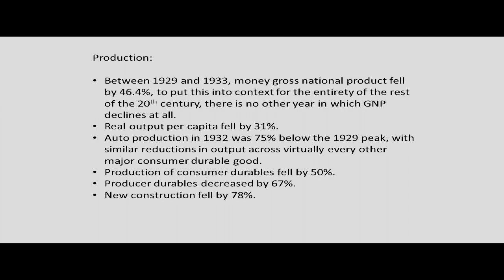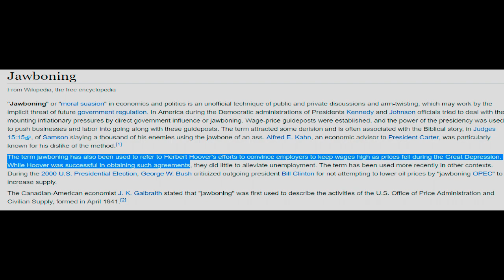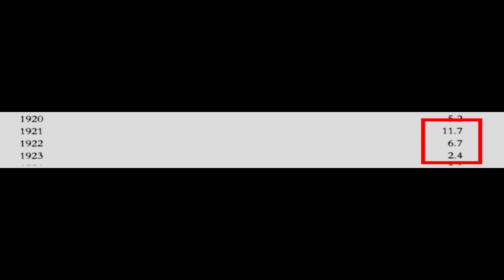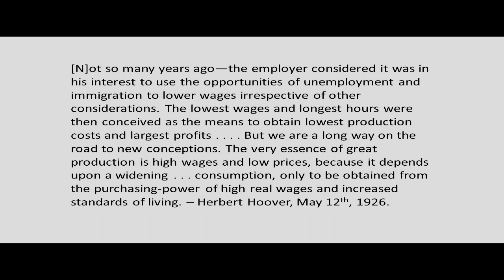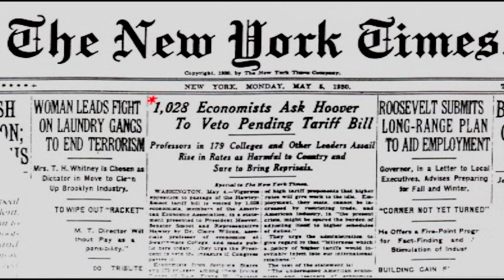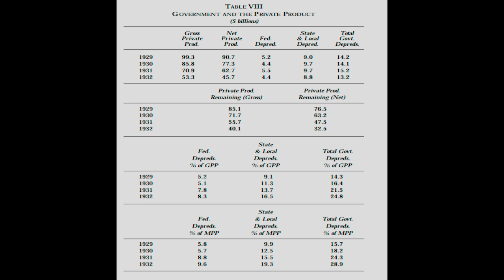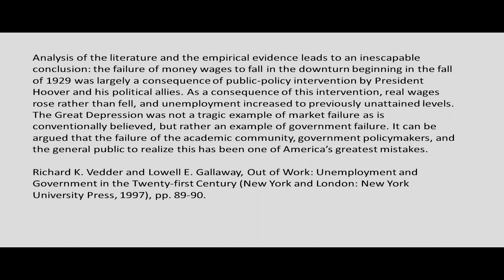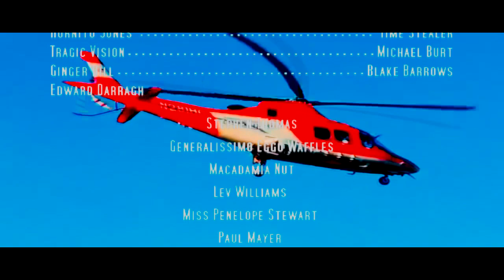The Truth About Herbert Hoover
In the popular consciousness Herbert Hoover has a reputation as a "laissez-faire" president who fiddled as the Great Depression burned around him. But is that true? In this video, I seek to distinguish fact from fiction.

Sources:

Robert Higgs, Crisis and Leviathan: Critical Episodes in the Growth of American Government (1987; Okaland, CA: Independent Institute, 2013)., pp. 159-95.
Robert P. Murphy, Contra-Krugman: Smashing the Errors of America’s Most Famous Keynesian (Ann Arbor, MI: Sheridan Books, 2018), pp. 314-5.
Lawrence W. Reed, ‘#33: The Great Depression Was a Calamity of Unfettered Capitalism’, in Excuse Me, Professor: Challenging the Myths of Progressivism, ed. Lawrence W. Reed (Washington, DC: Regnery, 2015), pp. 153-62.
Murray N. Rothbard, America’s Great Depression, 5th edn (1963; Auburn, AL: Ludwig von Mises Institute, 2000), pp. 185-208.
Richard K. Vedder and Lowell E. Gallaway, Out of Work: Unemployment and Government in the Twenty-first Century (New York and London: New York University Press, 1997), pp. 55, 74-5, 88-90.